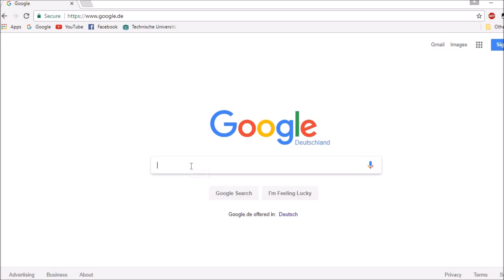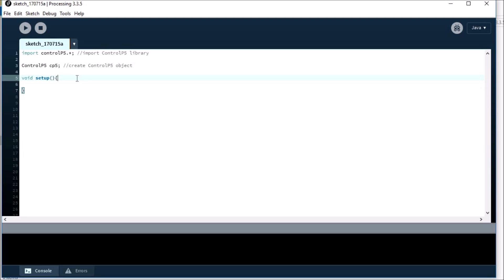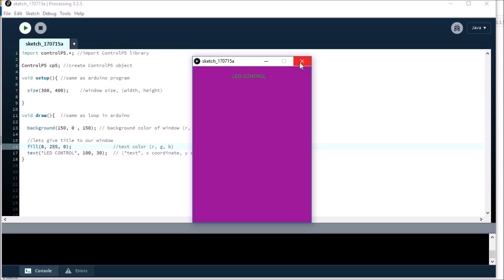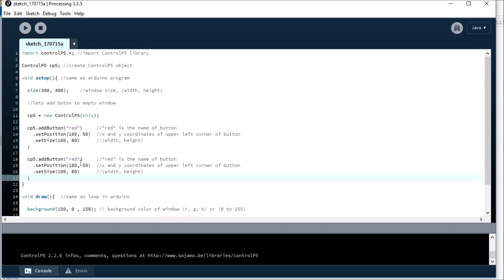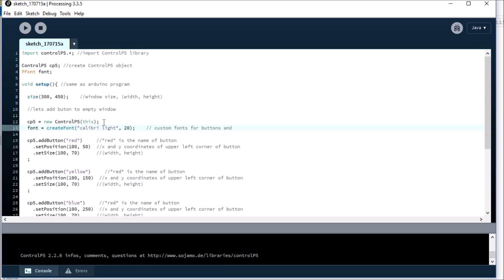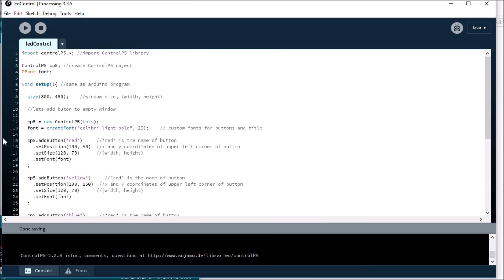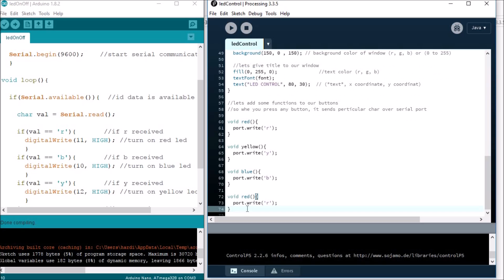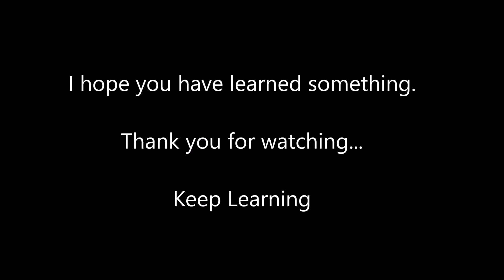Control Arduino Using GUI (Arduino + Processing)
Arduino nano
Jumper wires